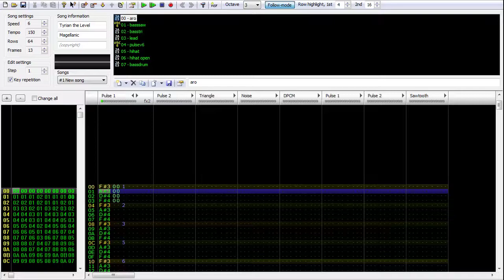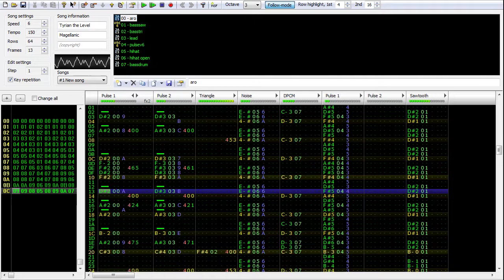Tyrian - The Level 8-bit Famitracker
Doing some learning of famitracker.  Still very much a noob but I had fun making this.  I also love this source too much.